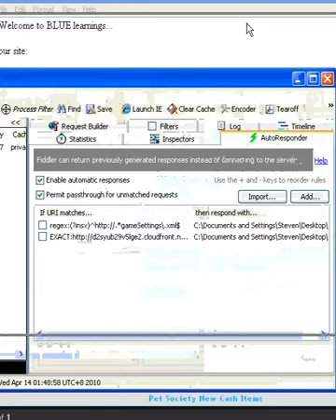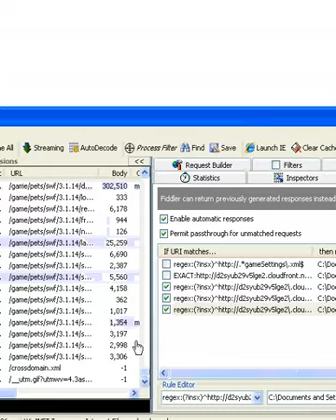Pet Society Buy Cash Items for Gold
Just tested this and working.
Lots of Cash Items can be brought for Gold.

or you can seach: blue learnings
on Google

Let us have a little Fun.

facebook game cheat, cheats, hack, hacks, farmville, pet society, restaurant city, cafe world, petville, ninja saga, city, life, gangster life, hotel, countr...